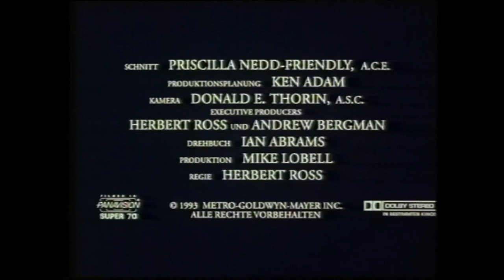Trailer - UNDERCOVER BLUES - EIN ABSOLUT COOLES TRIO (1993, Kathleen Turner, Dennis Quaid)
Deutscher Kino-Trailer zum Film "Undercover Blues - Ein absolut cooles Trio" (Undercover Blues) von Herbert Ross. Mit Kathleen Turner, Dennis Quaid, Fiona Shaw, Stanley Tucci, Larry Miller, Tom Arnold, Obba Babatundé, Park Overall, Richard Jenkins, Dennis Lipscomb, Saul Rubinek, Dave Chappelle u.a.